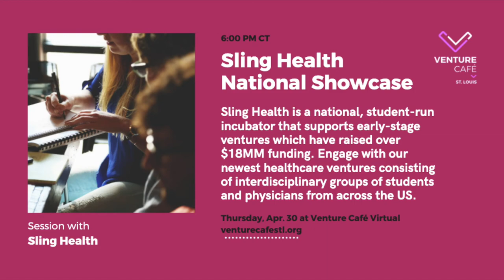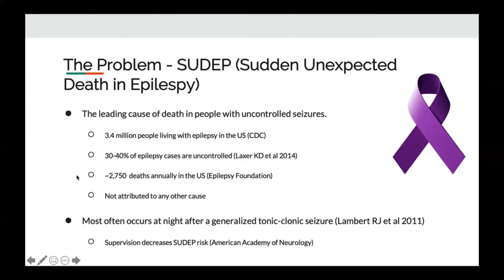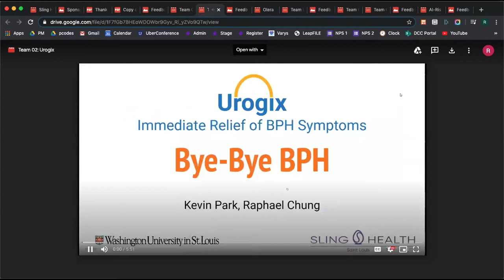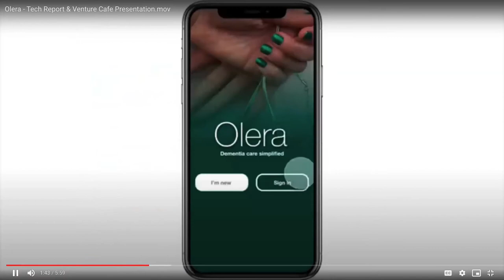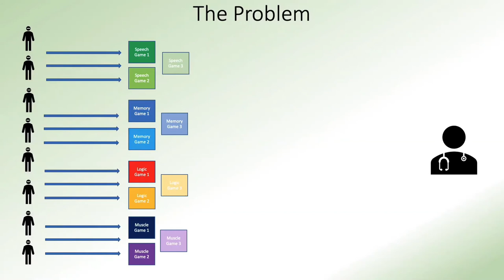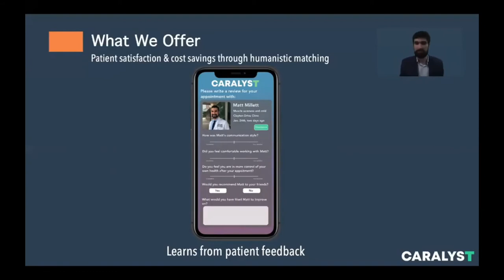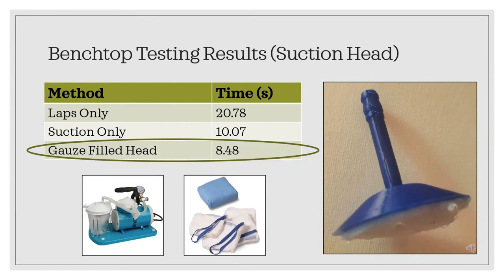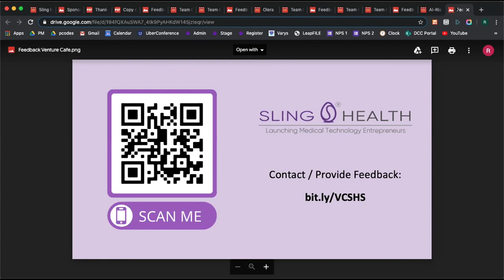Sling Health National Showcase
Sling Health is a national, student-run incubator that supports early-stage ventures which have raised over $18MM funding. Engage with our newest healthcare ventures consisting of interdisciplinary groups of students and physicians from across the US.
Venture Café is a nonprofit that believes in sharing knowledge and connecting people to help people make their ideas a reality. We bring in community leaders and experts to discuss entrepreneurship, science, art, technology, and any niche topic you can think of.